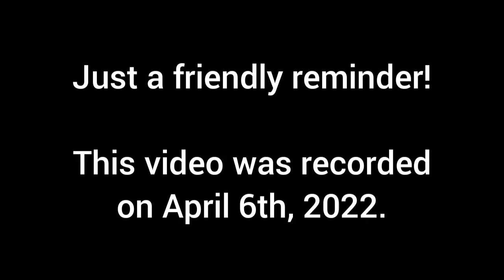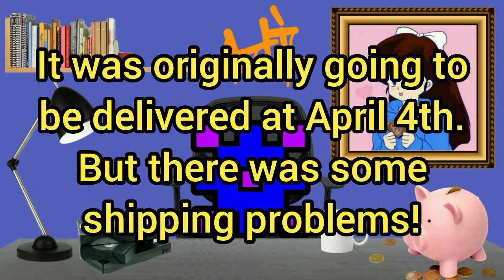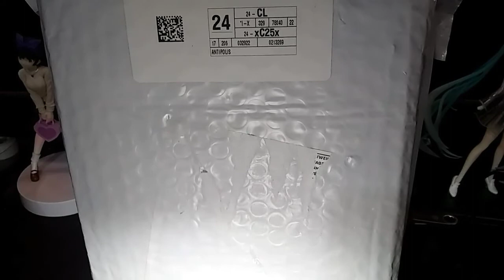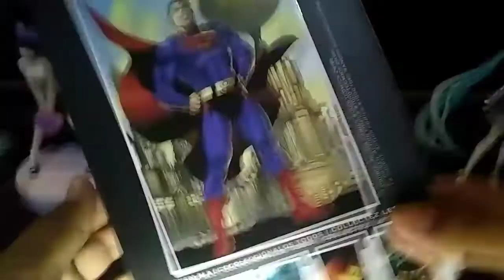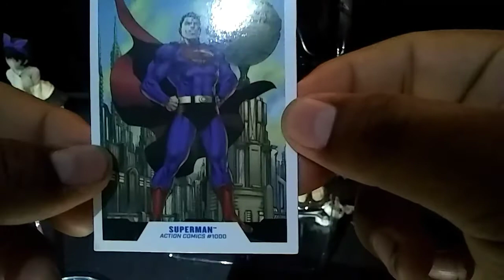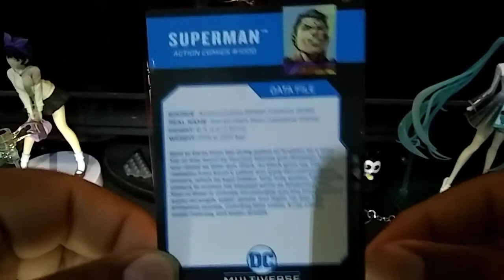Try Not To Laugh Challenge #1 (And Package Unboxing!) | DroidRider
Note: This video was recorded on April 6th, 2022.

In today's episode, I'll be doing the try not to laugh challenge requested by a fan. I've never done the try not to laugh challenge ever on this channel, but today is a day I try not to grin.

Lol

Timestamps:

0:00 - Copyright Disclaimer
0:16 - Intro
1:38 - Try Not To Laugh Challenge
10:15 - Package Unboxing
15:17 - Ending

---[Interested in more about me?]---